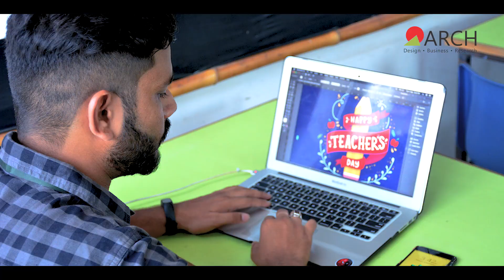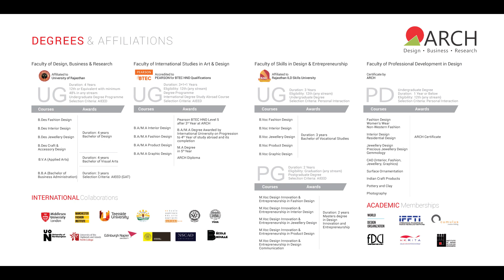The Best Career Path After 12th?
Watch the video to find out why Design as a career is possibly the most promising field for young Indians today, giving them financial security, and the opportunity to make it big in a creative industry where they get to reinvent their career as and when they see fit.